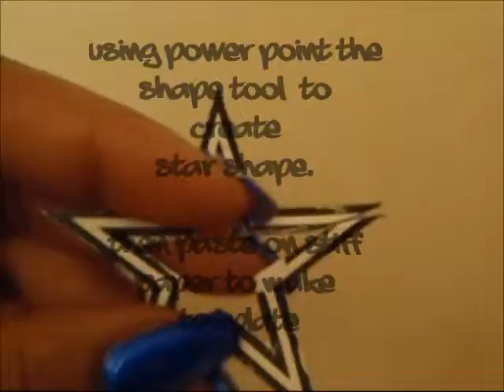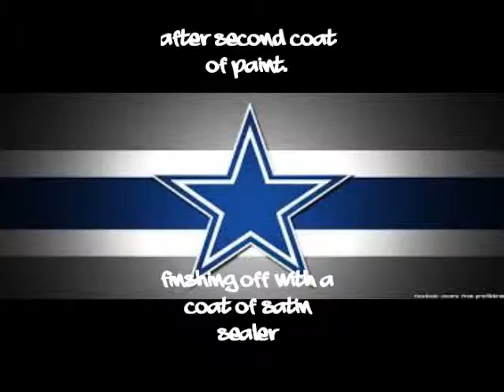Dallas cowboy custom Air force ones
First try at customising leather sneakers .